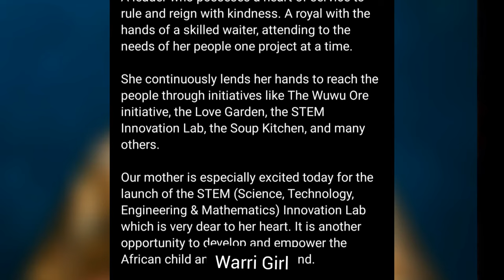OLU OF WARRI SINGS FOR HIS WIFE OLORI ATUWATSE III AS SHE MARKS HER 38TH BIRTHDAY IN THE PALACE